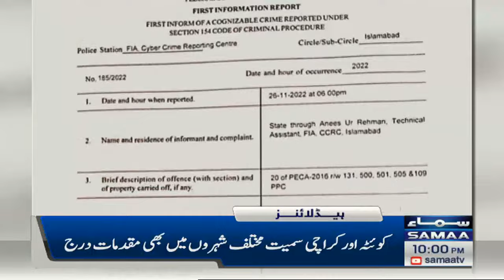Samaa News Headlines 10pm - SAMAATV - 27th November 2022